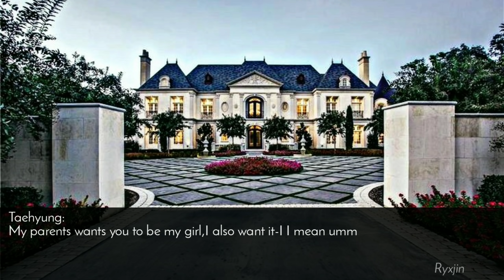[K.TH ONESHOT] 'When his parents wants you to be his Girlfriend'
jcjdjcjdjjjfjjxvjjfjxn